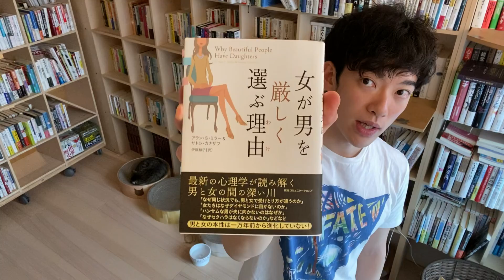世界一簡単な【恋愛関係を改善するテクニック】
16のアサーショントレーニング

いい相手を見抜きたいなら、恋人選びの心理学 →【今なら20日間無料】

進化心理学から考えるホモサピエンス　一万年変化しない価値観 を Amazon でチェック！

‪夫婦・カップルのためのアサーション: 自分もパートナーも大切にする自己表現 を Amazon でチェック！

改訂版アサーション・トレーニング1さわやかな〈自己表現〉のために アサーション・トレーニングシリーズ を Amazon でチェック！

【通常3000円が今だけ無料】僕のオーディオブックがAmazonで無料で聞けます。詳しくは↓
▶︎ ‪超習慣術
▶︎知識を操る超読書術
▶︎自分を操る超集中力
▶︎人を操る禁断の文章術
▶︎後悔しない超選択術
▶︎ポジティブチェンジ
▶︎ ‪ポジティブ・ワード ‬ ※Audible無料体験にて1冊無料

この動画は上記の参考資料・動画を元に考察したもので、あくまで一説です。リサーチ協力の鈴木祐さんの論文解説チャンネルはこちら